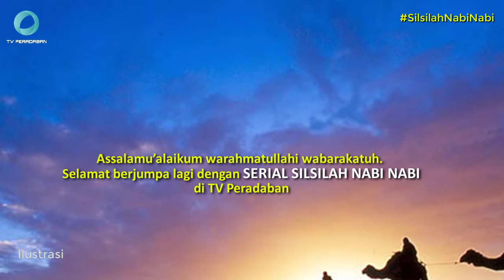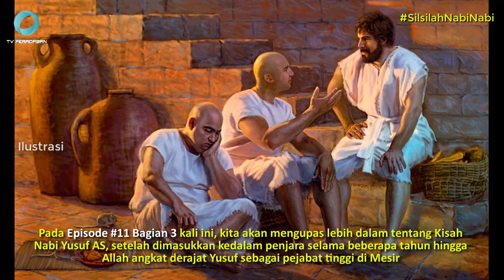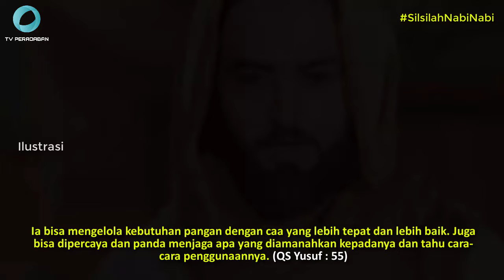KISAH NABI YUSUF #3 : DARI BILIK PENJARA MENUJU TAHTA KUASA MESIR